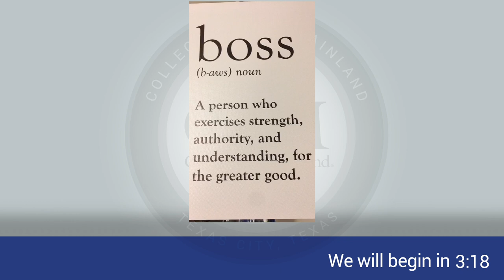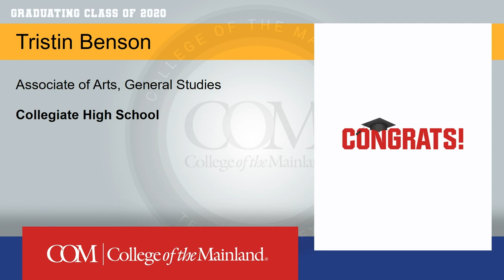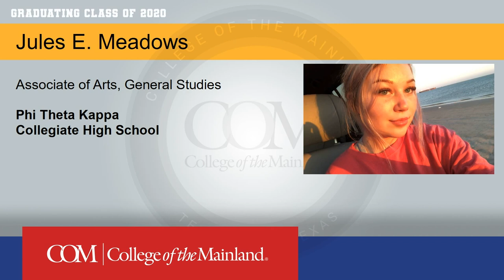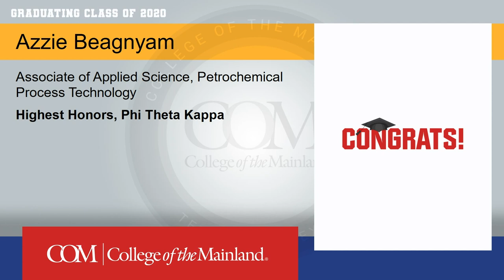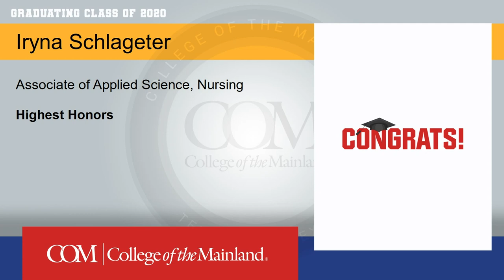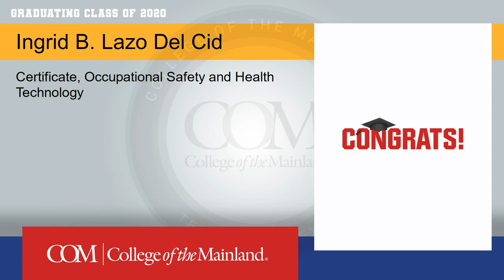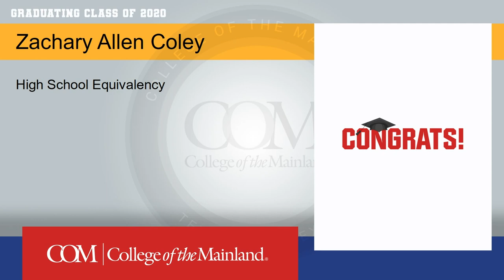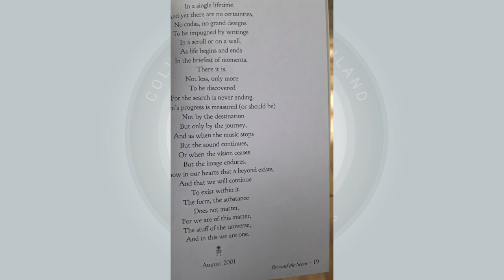2020 COM Graduation Ceremony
Welcome to the College of the Mainland commencement ceremony for the class of 2020.

0:00 Welcome
0:16 Congrats from COM Staff (part 1)
5:13 National Anthem
6:47 Dr. Nichols Welcome
9:30 Mr. Dickson Welcome
10:30 Dr. Stanfield Student Leader Recognition
12:55 Associate of Science
14:20 Associate of Arts
45:35 Associate of Arts Teaching
48:12 Associate of Applied Science
1:10:06 Certificates
1:30:24 HSE
1:36:42Dr. Nichols Closing
1:37:54 Congrats from COM Staff (part 2)